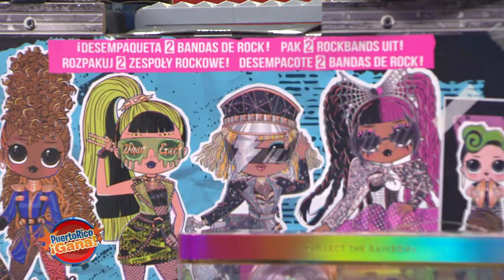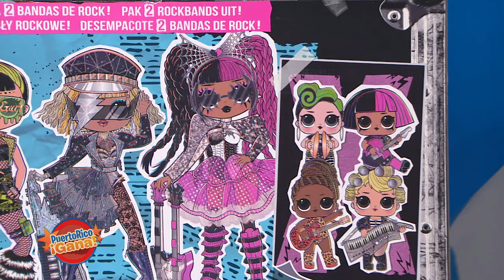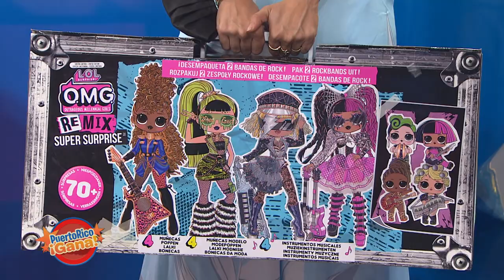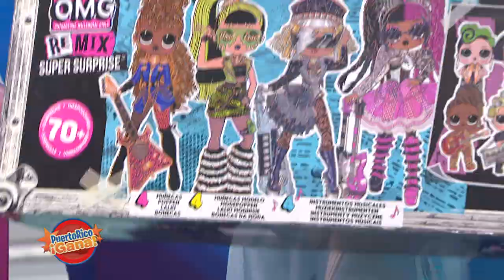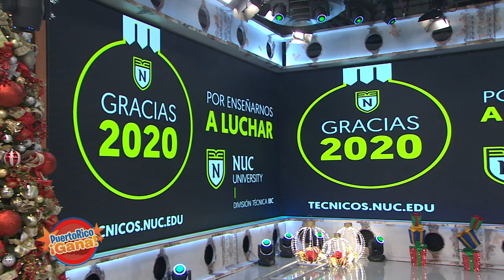Puerto Rico Gana - 12–16-2020- #1